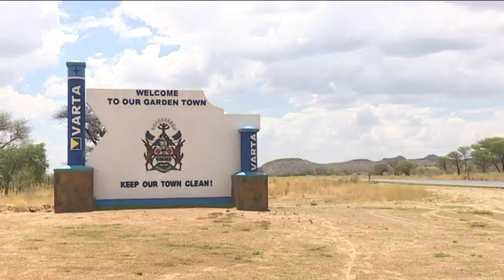Okahandja losing its status- nbc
Okahandja, once known as the Garden Town, seems to be losing its status.
In recent years, heaps of domestic refuse have been piling up in residential areas, particularly in informal settlements.